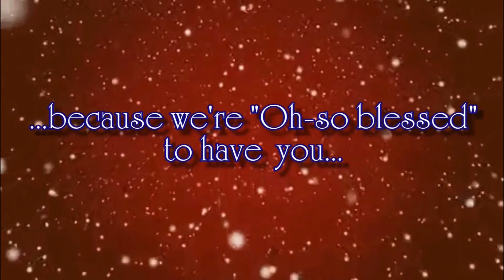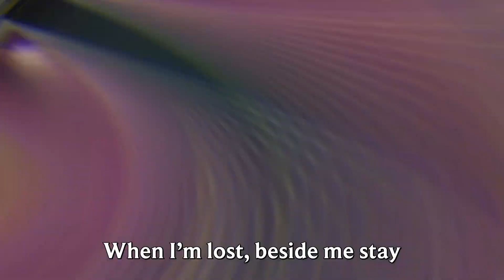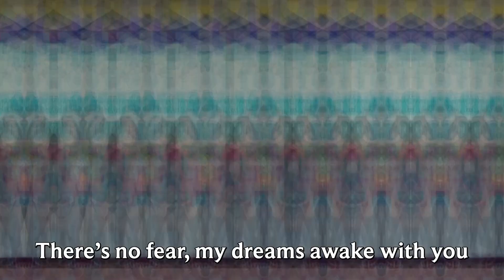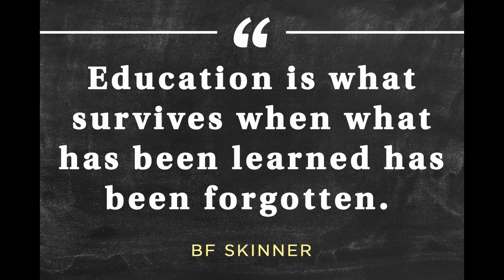Alison Yap - In This Moment with lyrics (Tribute to Teachers of Informatics College Manila)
"The dream begins, most of the time, with a teacher who believes in you, who tugs and pushes and leads you on to the next plateau, sometimes poking you with a sharp stick called truth."
- Dan Rather

Once again... Thank you, teachers of Informatics College Manila. ^_^

Song: In This Moment
Artist: KC Gan & Alison Yap

[Credits]
• Audio
Sung by: Alison Yap
Composed by: KC Gan
• Slideshow
Created by: Adolph Ed Sue Magante
• Added lyrics on screen
Created by yours truly

Made possible with Filmora and MAGIX Movie Edit Pro 2017 Premium.

[LYRICS]
(Verse 1)
No matter where I go
Every time I look back on this road
You’ll always be a part of who I am
Everything I’ve known
Every seed of greatness you have sown
Through good and bad
Your love has watched me grow

{Pre-Chorus)
You teach me right from wrong
Inspire me to be strong
You care in every way
In my heart, you will always stay

(Chorus)
In this moment let me say
How I’m grateful everyday,
You are here to guide my way
When I’m lost, beside me stay
You turn my little into great
There’s no fear, my dreams awake with you

(Verse 2)
All that I can be
Mean so much ‘cause you believe in me
You show me how to live with dignity
When the lessons end
I can share with you just like a friend
Your loving smiles and frowns keep me safe

(Outro)
And I really want to say “Thank You”

In participation with:
Grade 12 Students of Informatics College Manila.